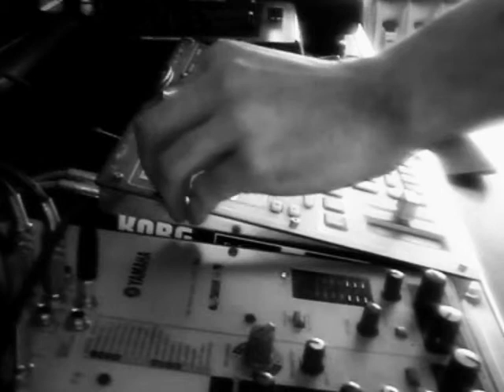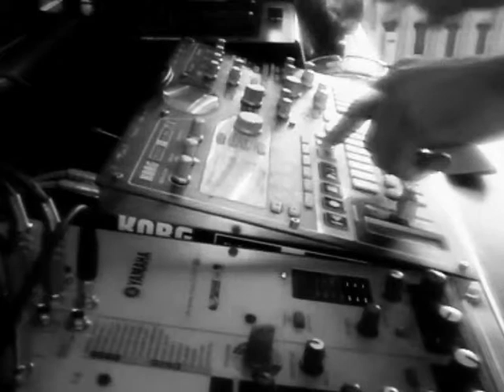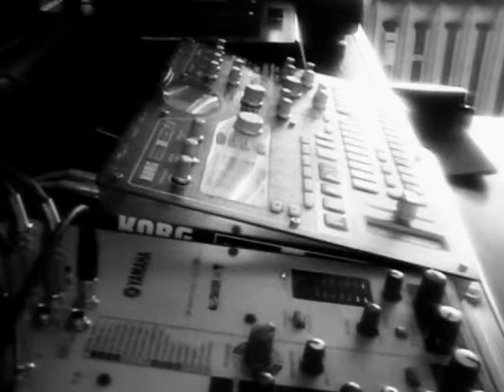Korg EMX1 - experimental D'n'B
Korg EMX1 (experimental Drum & Bass by Stork)